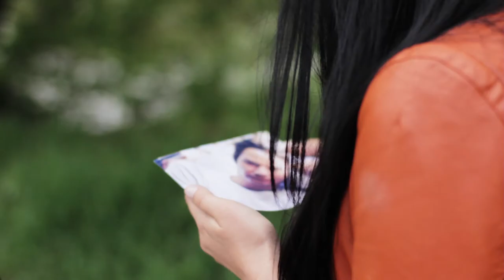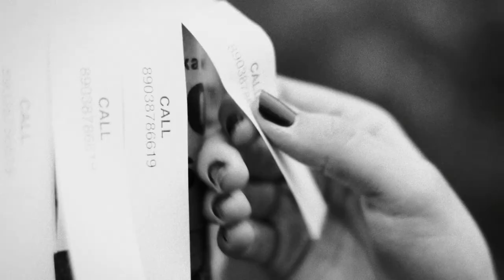Kazaky - Lets do short it time by MDance